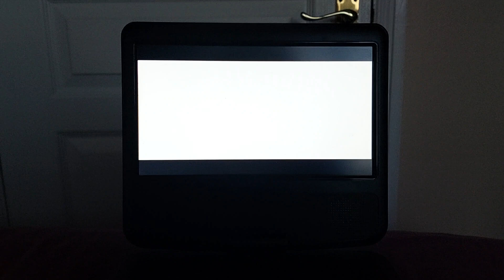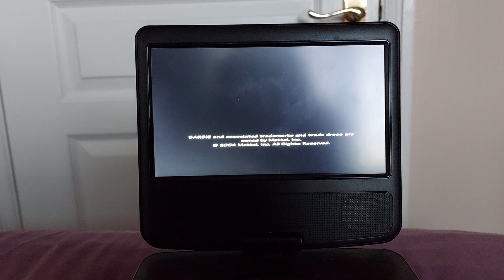Fairytopia sneak peak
This is a Fairytopia sneak peak on my UK 2004 DVD of Barbie as the Princess and the Pauper. Enjoy!